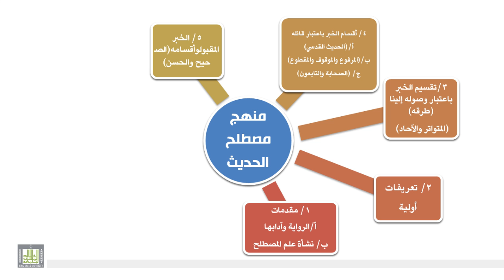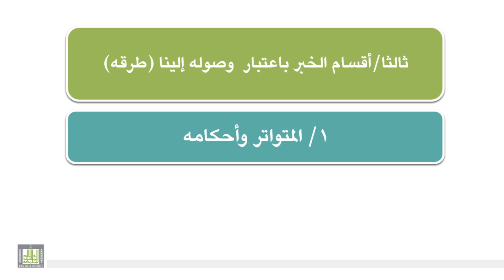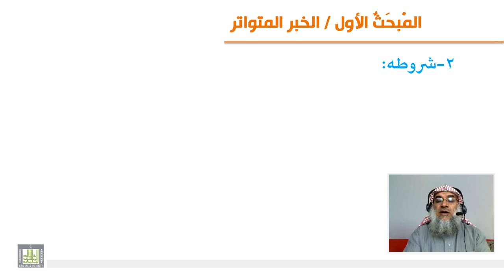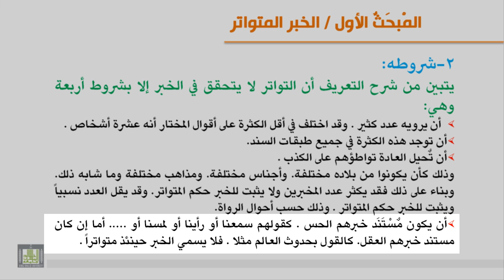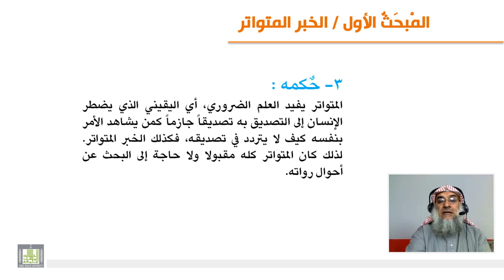الوحدة الثالثة - الحديث المتواتر -1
أقسام الخبر باعتبار طرقه - تعريف المتواتر وشروطه